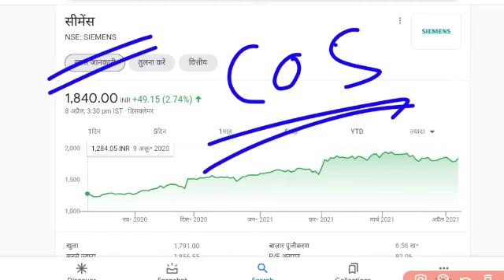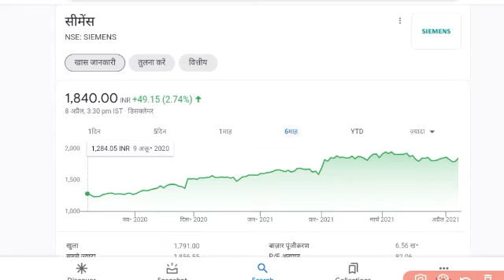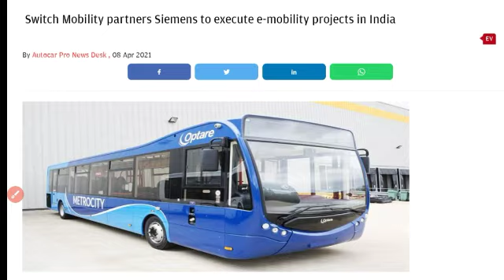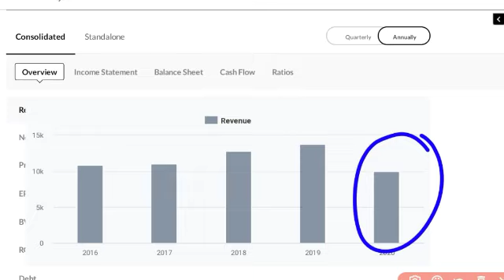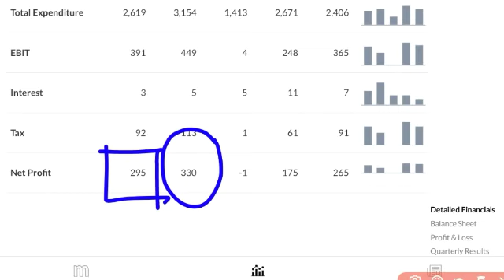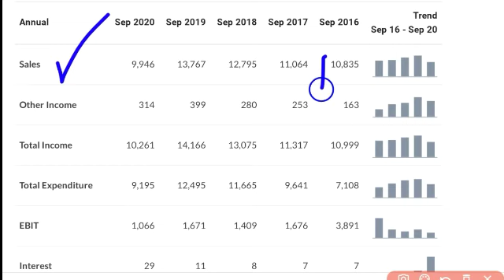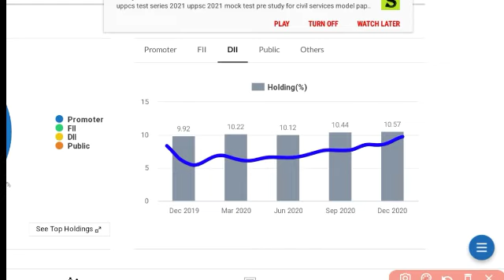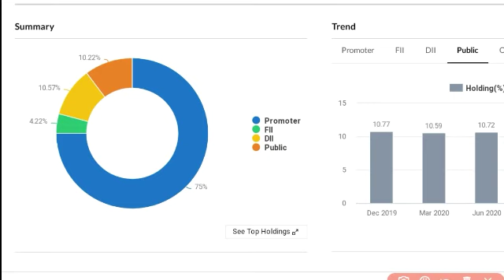STOCK MARKET BREAKING NEWS ● STOCK MARKET LATEST NEWS ● SIEMENS SHARE PRICE ● SIEMENS SHARE ANALYSIS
siemens share
Siemens share price
share latest news
power project

siemens share latest news siemens share ANALYSIS siemens share target
Siemens share analysis Siemens share price target Siemens stock price Siemens Stock Analysis Siemens stock target tomorrow Si month stock fundamental analysis Siemens stock breaking news